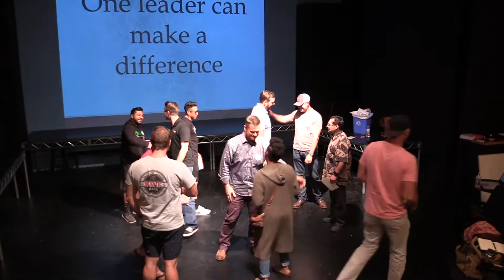Justin Moores | CommandReady Testimonial